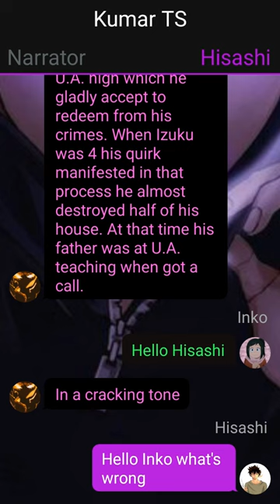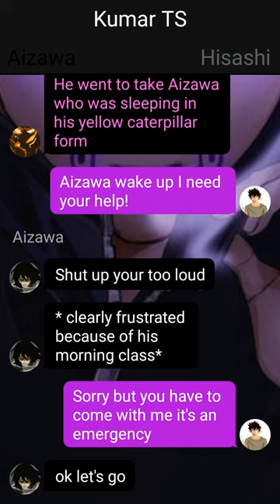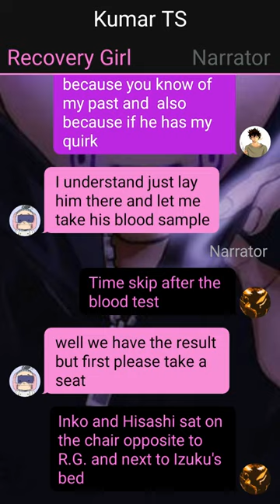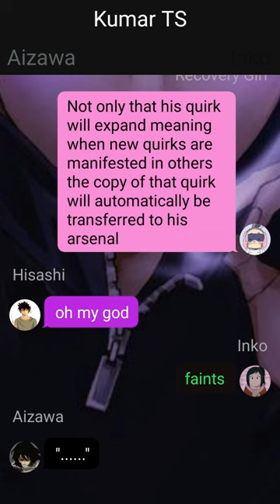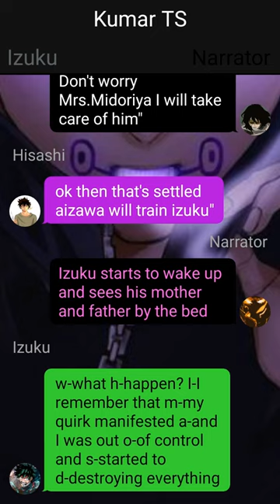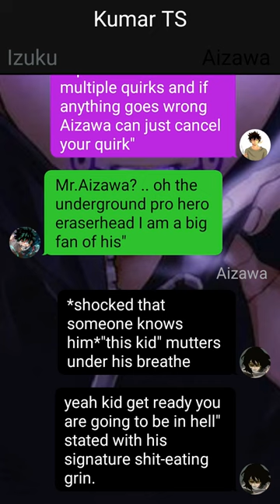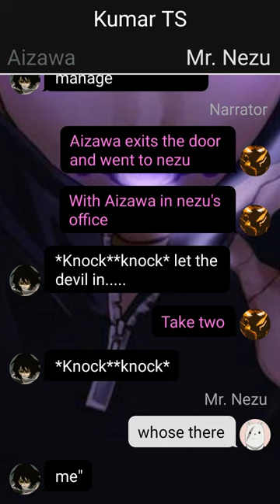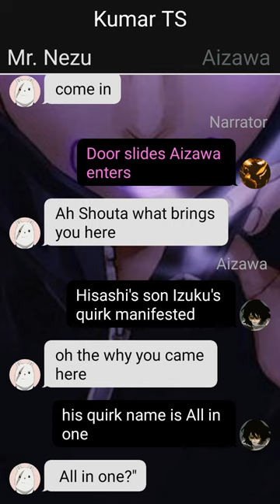Op Glow Up Deku Texting Story//Already the Strongest?//pt~1//Izuku X ???//